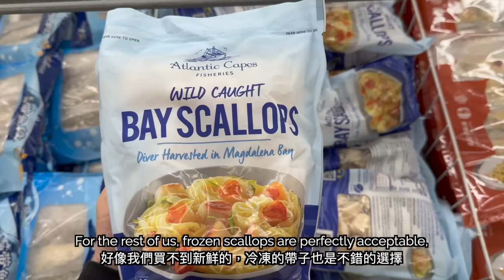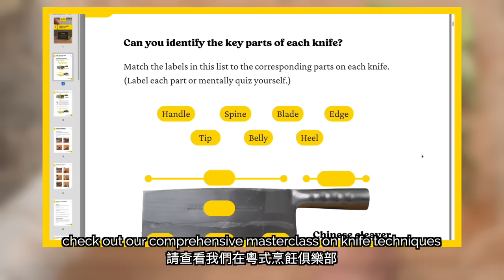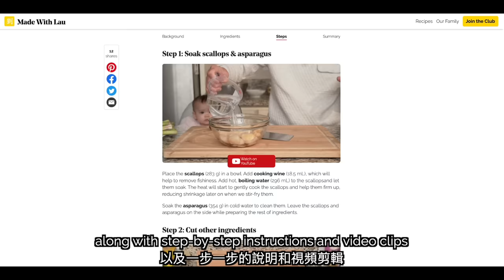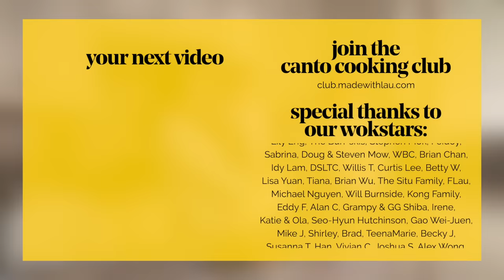😋 How to cook scallops, Cantonese style (蘆筍炒帶子)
Watch Daddy Lau teach us how to make asparagus & scallops stir-fry. It’s a fancy seafood dish that combines the luxurious scallops with “exotic” asparagus which you can easily make at home!

🍴 RECIPE + INGREDIENTS🍴

🔗 LINKS MENTIONED 🔗

⏲  CHAPTERS ⏲

00:00 - Soak scallops & asparagus
01:58 - Cut other ingredients
03:39 - Cut asparagus
06:24 - Drain & dry scallops
07:37 - Create sauce
08:03 - Blanch asparagus & carrot
09:35 - Stir-fry time
12:17 - On asparagus & scallops
12:51 - Add flavors & serve

💛 OUR FAMILY 💛

🎵 OTHER CREDITS 🎵